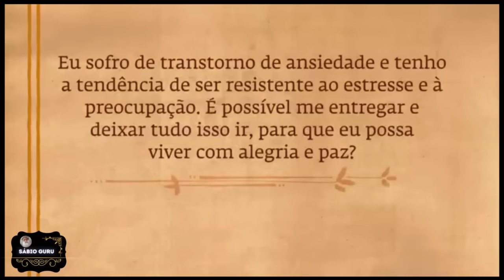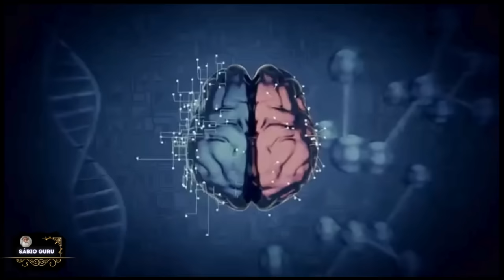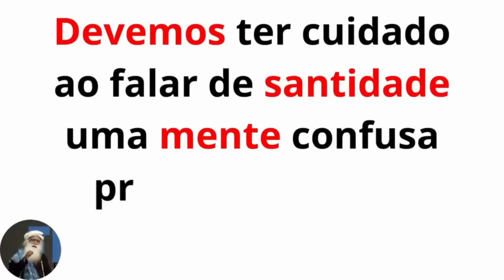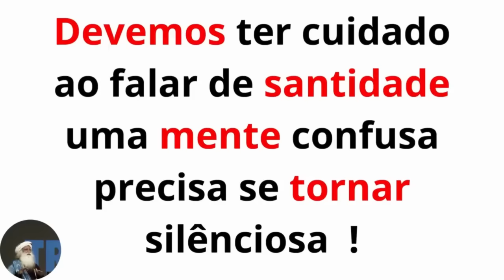𝗦𝗔𝗗𝗛𝗚𝗨𝗥𝗨 𝗣𝗢𝗥𝗧𝗨𝗚𝗨Ê𝗦 𝗘𝗫𝗣𝗟𝗜𝗖𝗔 𝗖𝗢𝗠𝗢 𝗣𝗥𝗢𝗦𝗣𝗘𝗥𝗔𝗥 𝗘𝗦𝗦𝗘𝗦 𝗦𝗘𝗚𝗥𝗘𝗗𝗢 𝗩𝗔𝗜 𝗠𝗨𝗗𝗔𝗥 𝗦𝗨𝗔 𝗩𝗜𝗗𝗔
Sadhguru analisa a causa raiz do estresse e como o controle da situação externa depende de quão bem podemos controlar nossa própria inteligência e corpo.

Link do vídeo original em inglês, com acesso a legendas em português:
   • Why Does Stress Happen? | Sadhguru

Siga:  @sabioguru